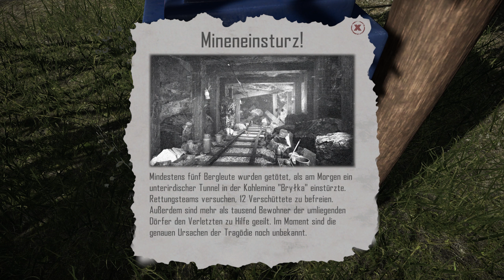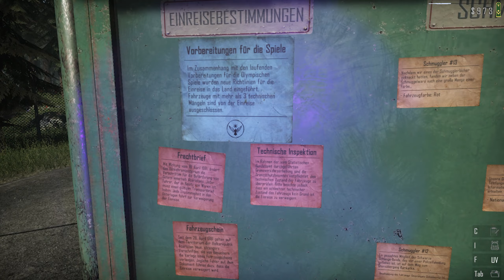#010 Nicht ein mal pennen kann man hier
Contraband Police ist ein Spiel von CrazyRocks, das von PlayWay vertrieben wird. Es gehört zum Simulation-Genre.
Wir schreiben das Jahr 1981 und Sie werden als junger Offiziersanwärter an einem Grenzposten in der Bergregion Karikatka eingesetzt. Die Einreise in die Akaristische Volksrepublik wird von der Partei streng geregelt und jeder Ihrer Schritte wird überwacht! Die Situation an der Grenze eskaliert, als Ihr Kamerad bei einem der Einsätze getötet wird.